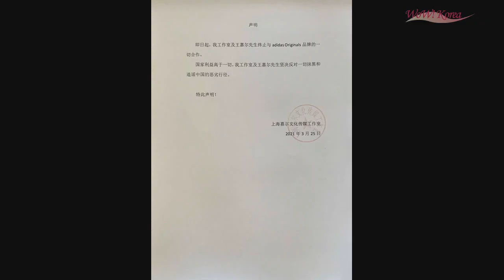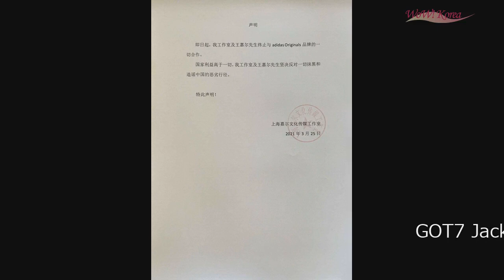WoWKorea 韓流LIVE (2021/3/26 夕刊)